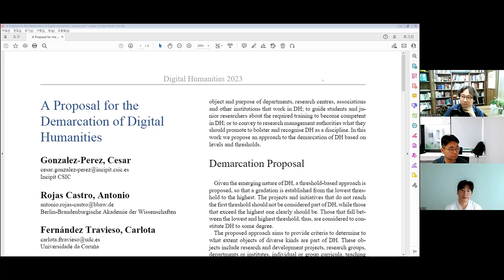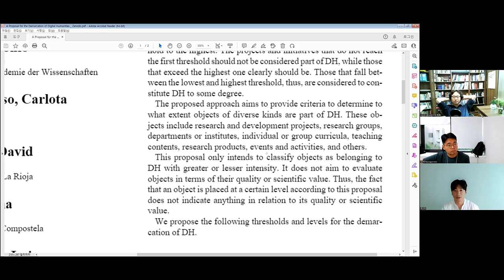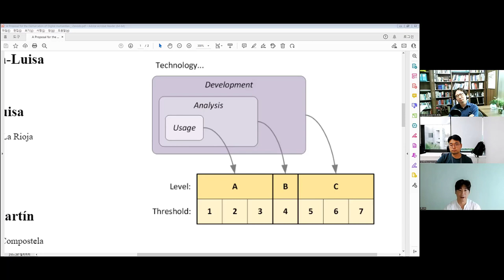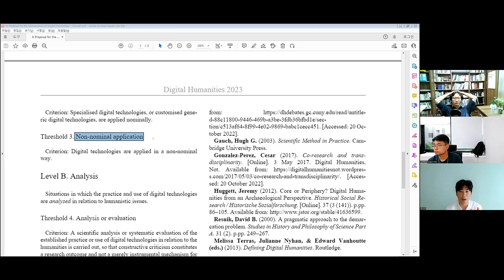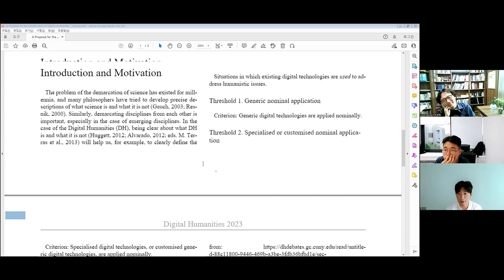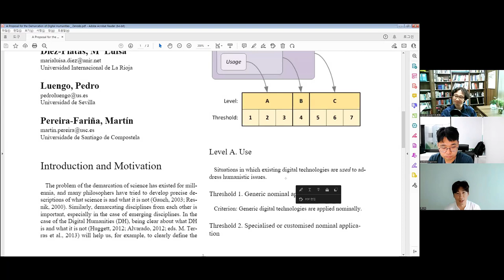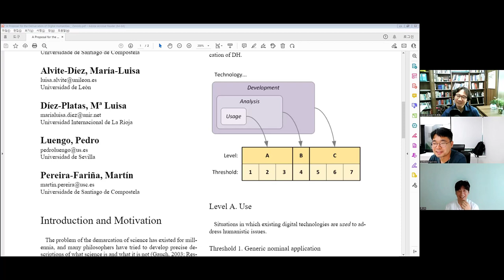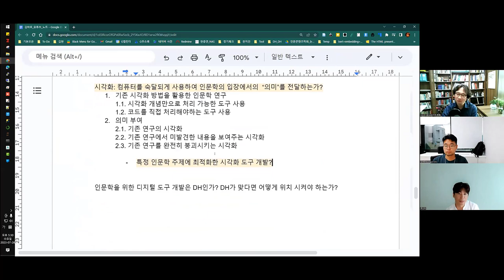[주간DH] [DH 논문] 디지털인문학을 어떻게 분류할까?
Article
「A Proposal for the Demarcation of Digital Humanities」

Reference
「Co-research and transdisciplinarity」
「We need to talk about the digital humanities job」

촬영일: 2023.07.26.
참가자: 김병준, 류인태, 김바로

인트로 제작: 전대리(였는데 지금은 이제 팀장이 된 B급 영상 마스터)
아웃트로 제작: 전가람(편집), 구현회(그림), 김마루(목소리)